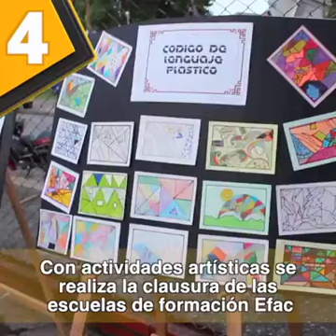LAS 5 NOTICIAS DEL DÍA. DICIEMBRE 3 DE 2019